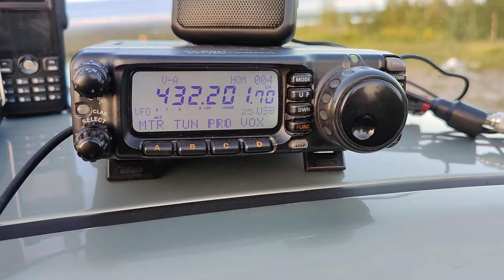70cm NAC Contest. Kallinkangas Keminmaa KP25gt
27el homebrew yagi. 25W. FT-100